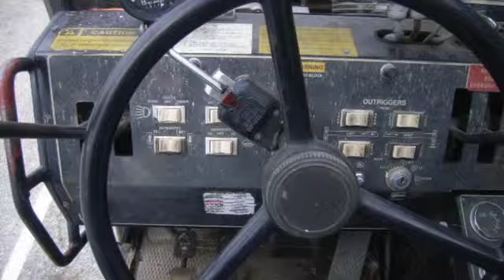1988 Koehring LRT 180A Crane on GovLiquidation.com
- This is a 1988 Koehring LRT 180A Crane. It will be available for bidding from June 3-5. It is located in Selfridge AFB, MI and can be viewed on our

This 15 Ton rough terrain wheeled crane comes with a 6 cylinder Cummins Diesel Engine with a 3 speed automatic transmission. The hour meter in the engine compartment reads 413 hours of operation. The engine starts on this wheel mounted crane.

To view a current list of available Construction and Heavy Equipment, today!